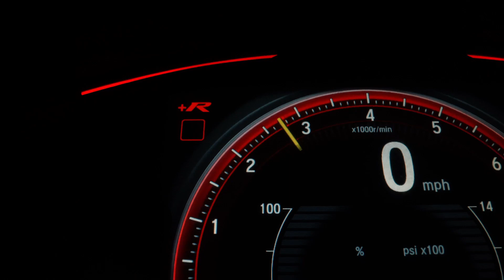What Are ADAS Levels? | Understanding Advanced Driver Assistance Systems Levels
Discover the six levels of Advanced Driver Assistance Systems (ADAS) in this in-depth video! 🚗 From basic driver support to full automation, ADAS levels are revolutionizing the automotive industry. Learn:
• What each level of ADAS means (Level 0 to Level 5)
• Real-world examples of ADAS technologies
• How ADAS is shaping the future of autonomous vehicles
Whether you're an automotive enthusiast, engineer, or curious learner, this video simplifies complex concepts into clear, actionable insights.